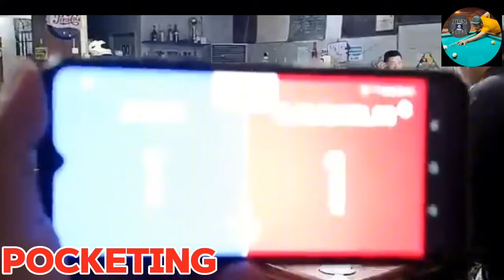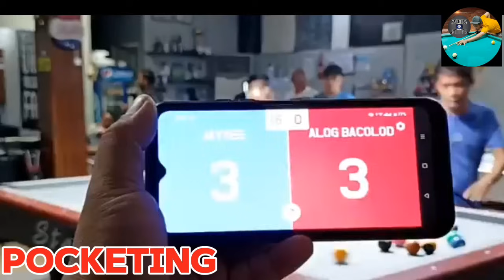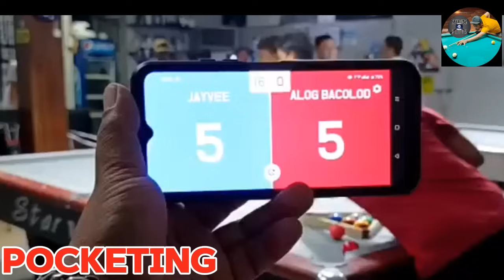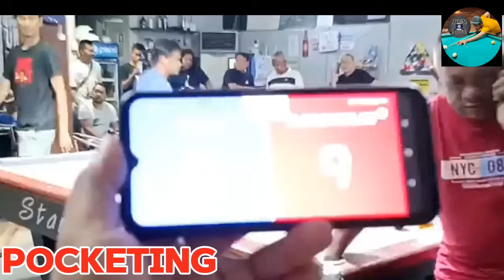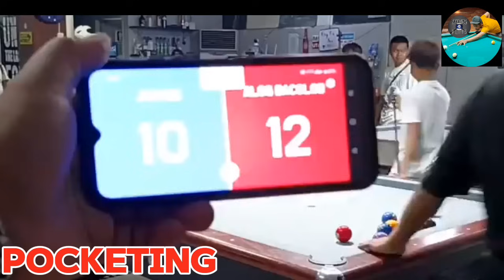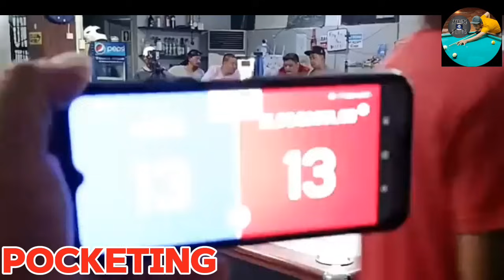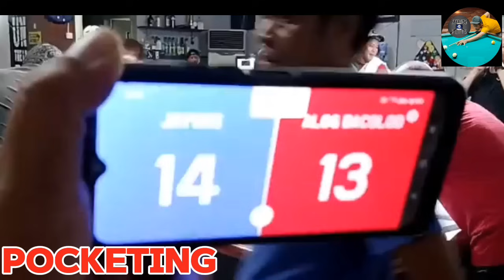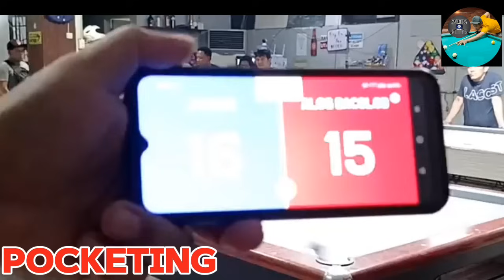sunod² panalo ni jaybee sucal.